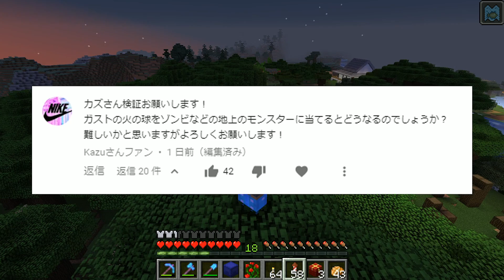【カズクラ】悲報…限界高度突破で企画が困難に…マイクラ実況 PART411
〒106-6137
カズさん宛